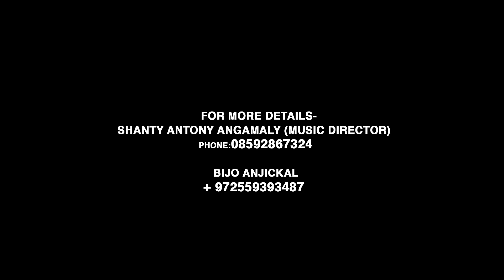"NIZHAL" New Romantic Album Song | Shanty Antony Angamaly | Bijo Anjickal | Amal Devasia